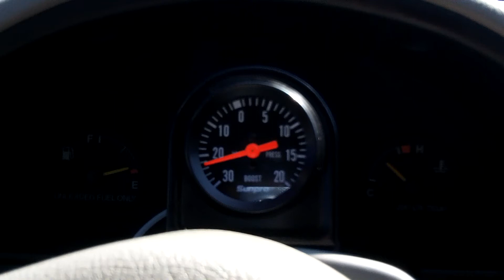1993 Geo Metro vacuum at idle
1993 Geo Metro vacuum reading at idle -- hot engine